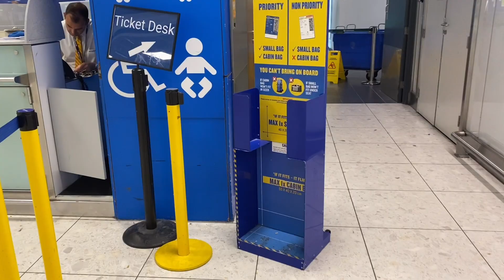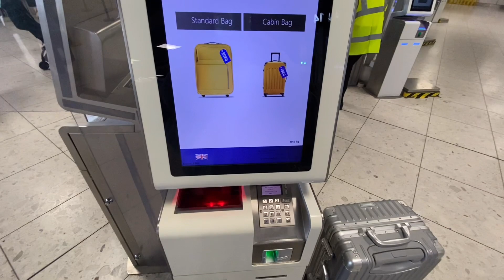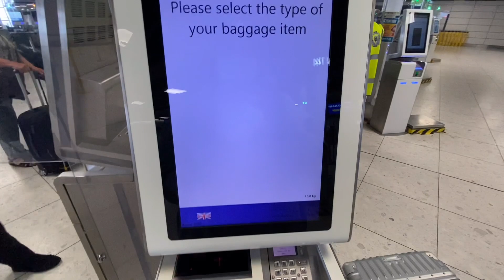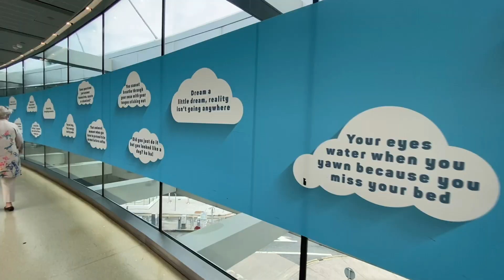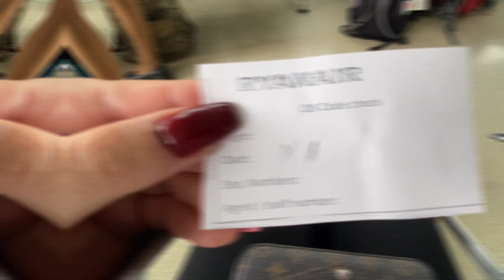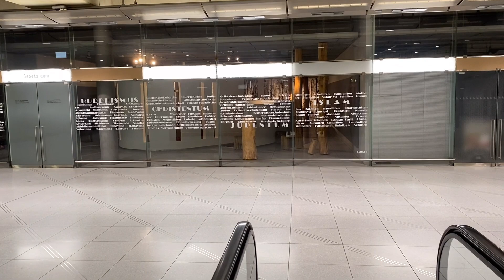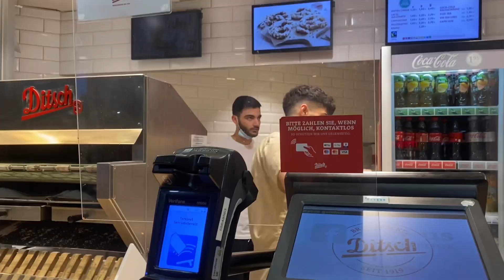My First Travel Vlog | Travel With Me | Ryanair | Assya Malek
Hey guys! I have finally filmed a travel
Vlog! I was surprising my sister in law after not seeing other for 3 years!

Link to Travel Bidet

See you again soon guys xx

Assya xx